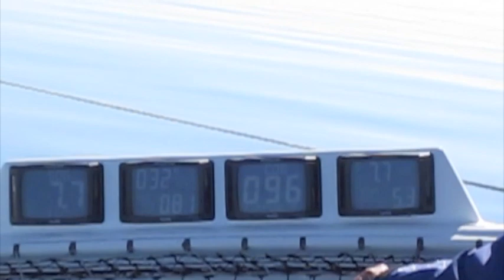Carbon3 - Classic Fyn Rundt